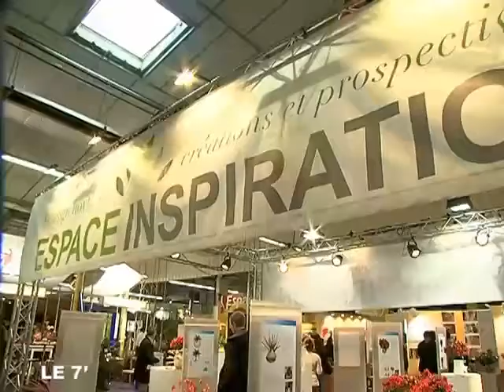Angers : Le design s'invite au Salon du végétal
Angers : Le design s'invite au Salon du végétal - Angers - Rencontre des arts appliqués et monde horticole au salon du végétal d'Angers. (Pour obtenir les droits d’exploitation commerciale de cette vidéo, veuillez contacter )